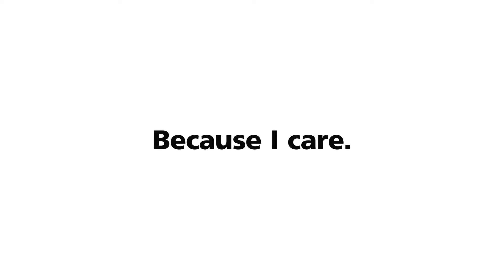erema group because i care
Produktion: Primeconcept+
Regie: Dinko Draganovic
Kamera: Lukas Kronsteiner
Schnitt/Color: Christian Steininger